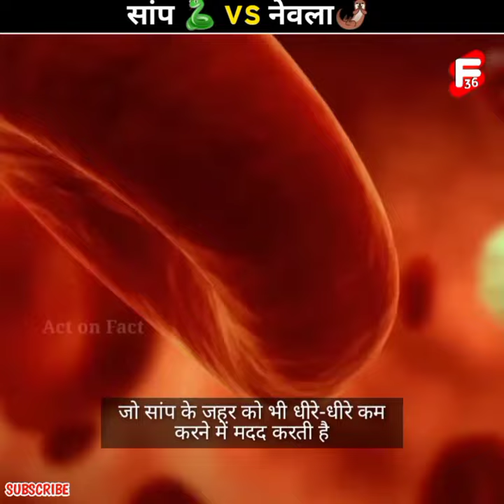क्यों? सांप 🐍 नेवले 🦦 के आगे टिक नहीं पाता 👀| Snake VS Mangoes